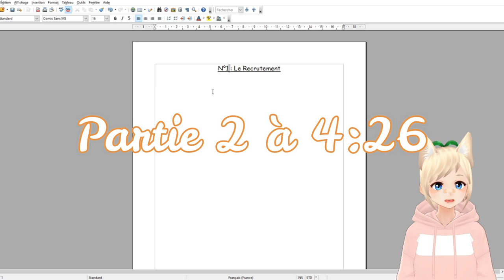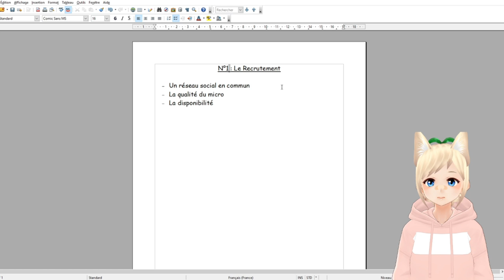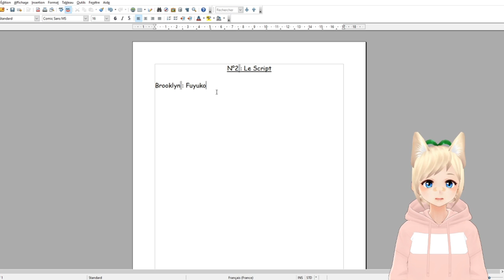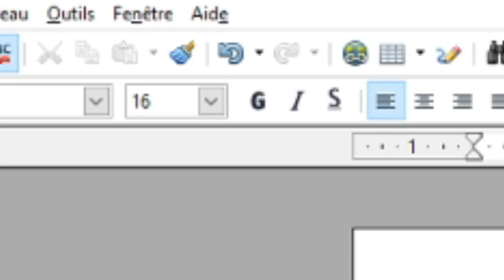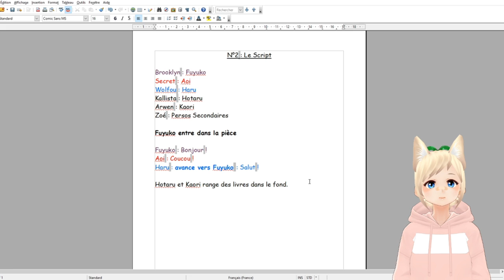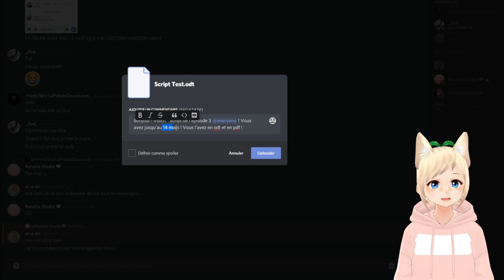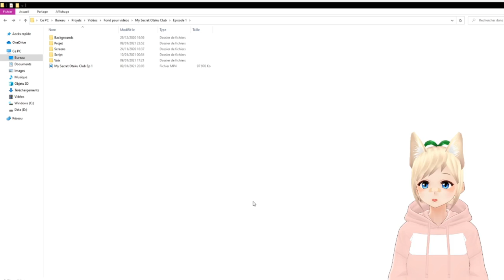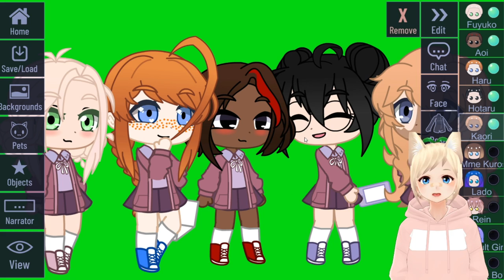| 🌸💫Comment je fais un épisode de "My Secret Otaku Club"💫🌸 | Gacha Life/Club Video Tutorial |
□□□□□ 0%
■□□□□ 20%
■■□□□ 40%
■■■□□ 60%
■■■■□ 80%
■■■■■ 100%

Process finished !

Moshi Moshi ! Daijoubu desu ka ?

Bienvenue dans ma description ♡

Toutes les informations relatives à la vidéo et à ma chaîne se trouvent ici ❀

À propos de la vidéo :

Voici le tutoriel qu'on me demande depuis longtemps maintenant ^^
J'espère avoir été claire TwT
Bien évidemment, c'est la manière dont JE FAIS les choses, chacun à sa manière de faire et tant que ça fonctionne c'est parfait ^^
Et, je le répète, la FAQ arrive bientôt ^^

Musique(s) de la vidéo :
• 【1 HOUR】Spirited Away  Relaxing Kalimba Cover for Sleeping, Studying, Relaxing

Musique de l'intro :
• Renai Circulation Edited Audio

Musique de l'outro :
• Flowers - away

Applications que j'utilise :
• Kinemaster Tumblr
• Gacha Club
• Mobizen
• Funimate
• Alight Motion
• Picsart
• YouTube Studio
• Wondershare Filmora 9
• Capcut

Sayonara~ ♡